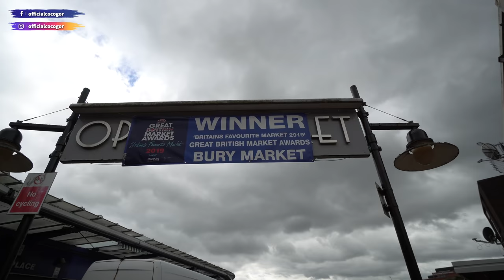曼城天水圍平民區🤩靚靚HKD100萬半獨立屋前後花園🏡平過香港車位💂🏻‍♀️英國 UK Manchester Bury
曼城天水圍平民區🤩HKD100萬半獨立屋前後花園🏡平過香港車位💂🏻‍♀️英國 UK Manchester Bury

Webull活動鏈接完成開戶且成功買入1次正股即可免費獲得1股騰訊！